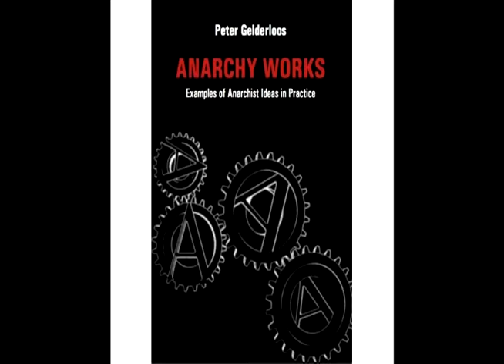Anarchy Works by Peter Gelderloos - Introduction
For questions, comments or to get involved send us an e-maill at audibleanarchist(at)gmail.com

Written by Peter Gelderloos, this primer written in a portable format will introduce you to the core concepts of Anarchism and answers to some of the obvious questions you may ask yourself when learning about anarchism and its movements. Start with this if you are new to anarchism.